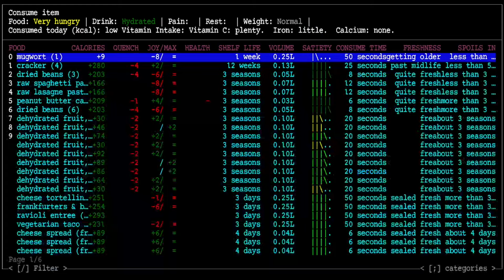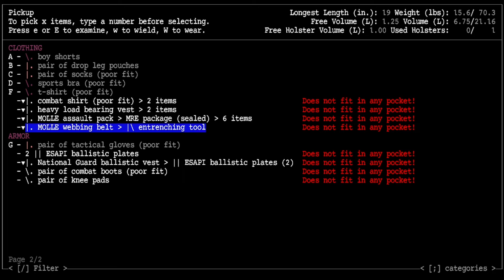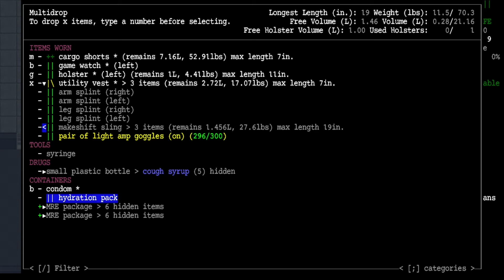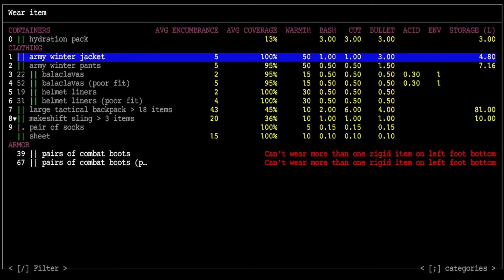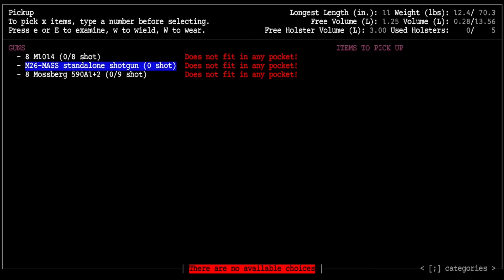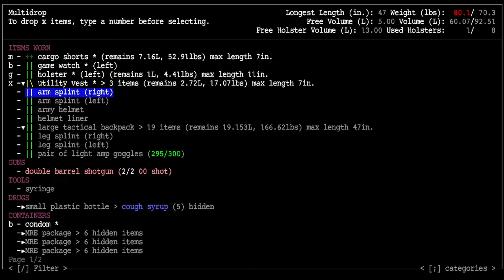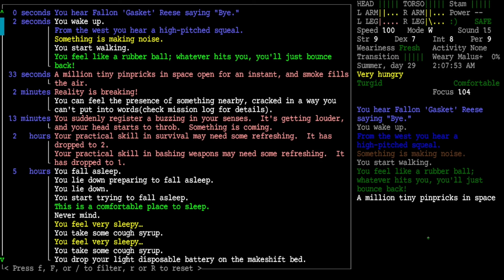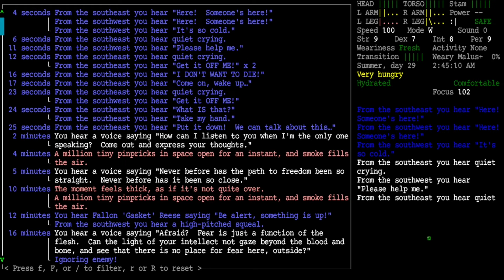Vernon Ziegler, Marc's Hallucination, Cataclysm DDA EP 29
"Vernon's road to recovery is interrupted by a powerful nearby portal storm, and a strange visit by some sort of Person."